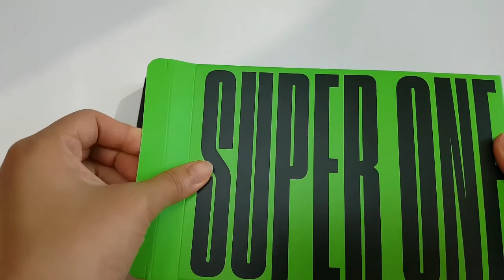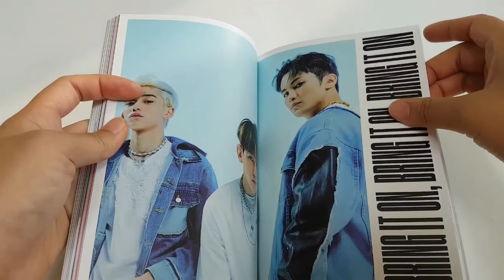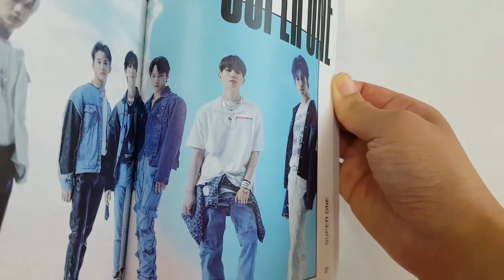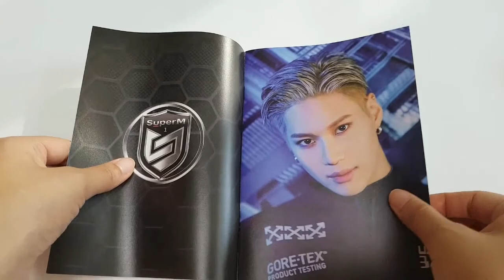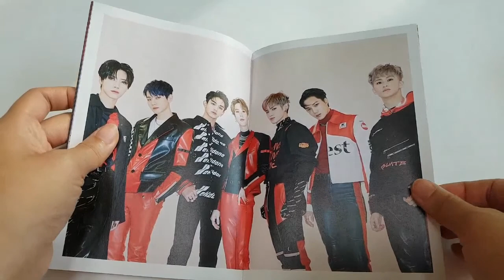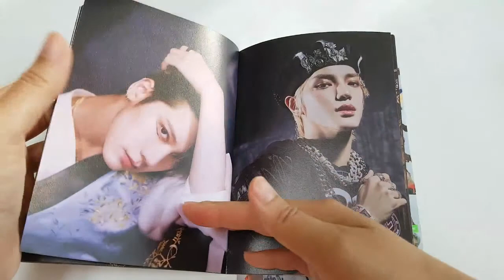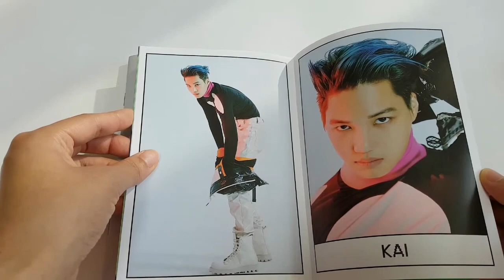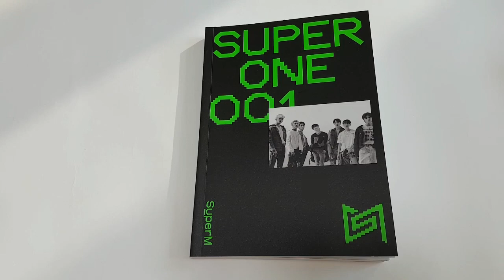[UNBOXING & GIVEAWAY] SuperM [Super One] (ONE ver) 슈퍼엠 언박싱 리뷰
2. Please fill out the forms below! 응답폼에 기재된 사항을 모두 입력해주세요!

3.Event deadline & Announcement
Nov 20th, Fri 9 PM (Korea Standard)
기간 마감 및 발표 : 11/20 금 오후 9시(한국기준)

Winning notices will be announced through comments and emails. Please check it out!
당첨자 발표는 댓글과 메일 주소를 통해 전달됩니다. 꼭 확인하세요!
🎁WINNER : Anna Maxine

🔥For different versions, they are sent randomly.
🔥Posters & Pre-order gifts could be sold out.
🔥There's a shipping fee (국내배송 ₩3,000 계좌입금 / $15 for Overseas, Paypal payment)

[ALBUM INFO]
Release Date : Oct 26th, 2020
Photobook 104p
Booklet 16p
CD
Photo Booklet 32p
Postcard (Random 1 of 9)
Folded Poster
Random Folded Poster Random 1 of 7)
Poster (Random 1 of 7)
Photo card (Random 2 of 11)

상세정보
-커버: 5종
-포토북 5종, 104 p
-CD-R 부클릿 1종, 16 p
-포토 부클릿 1종, 32p
-엽서 9종중 랜덤 1종
-접지 포스터 3종
-랜덤 접지 포스터 버전별 7종 중 랜덤 1종
-포토카드 11종중 랜덤 2종
-증정용 포스터 7종 중 랜덤 1종